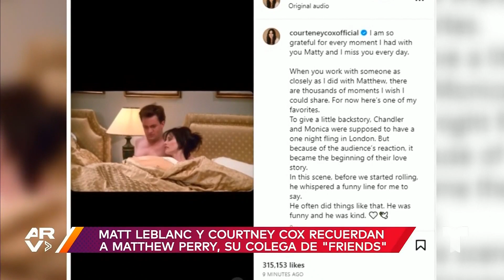Famosos ARV: Matt LeBlanc despide a Matthew Perry y la competencia preliminar de Miss Universo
Video oficial de Al Rojo Vivo. Matt LeBlanc dedicó un peculiar mensaje de despedida a Matthew Perry y Miss Universo afina detalles para su competencia preliminar en El Salvador.